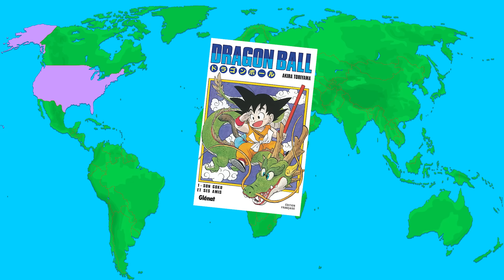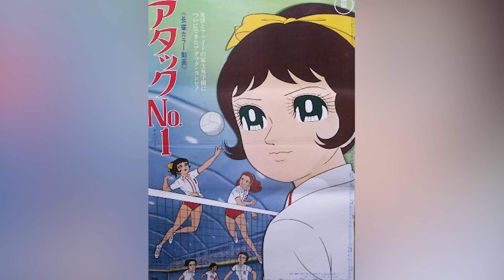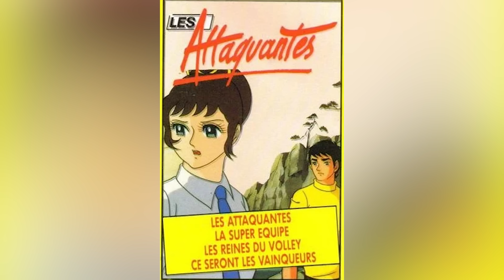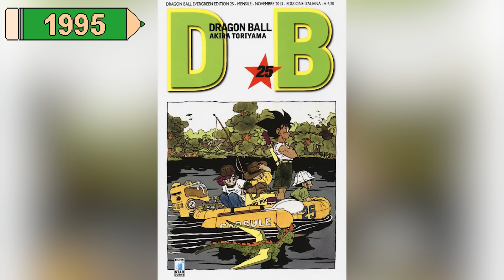Pourquoi la France aime les mangas grâce à l'Italie ?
D'AUTRES VIDÉOS
Pour voir d'autres vidéos, elle sont classées par séries :

Wikipédia